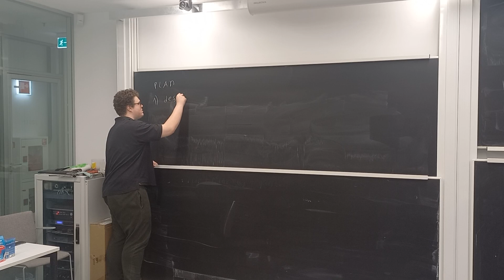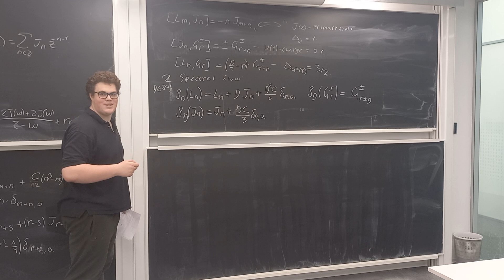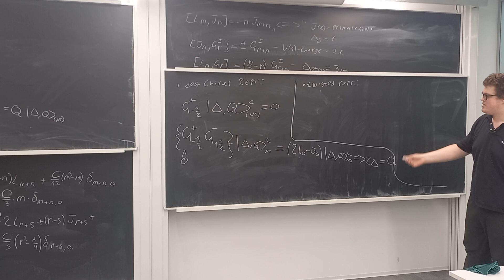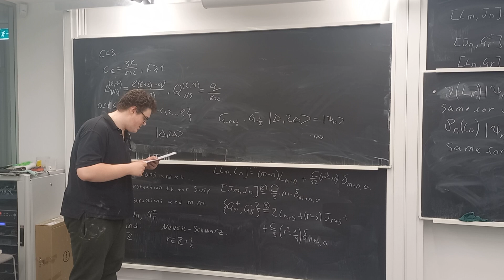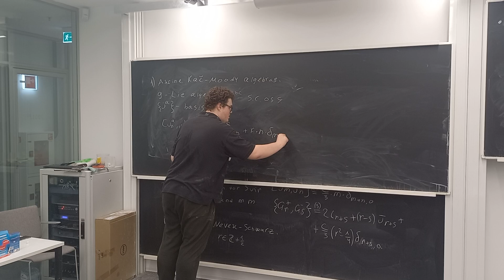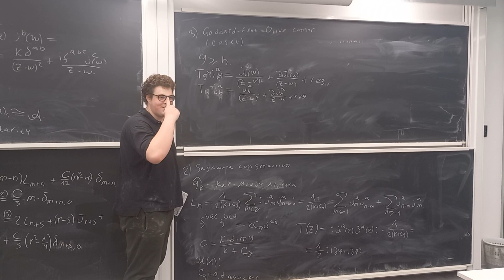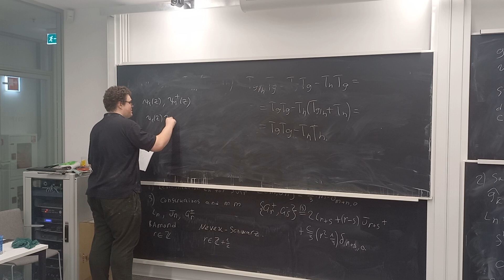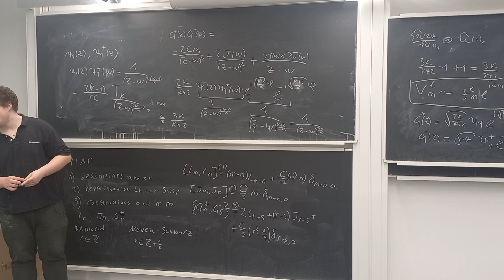N=2 CFT 3 (Максим Грицков)